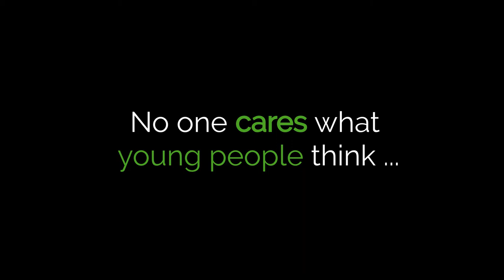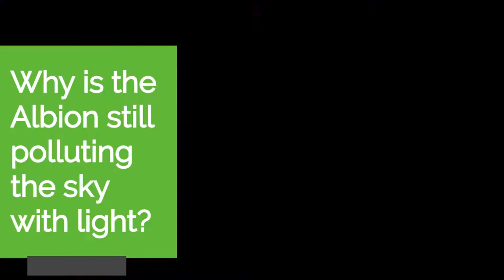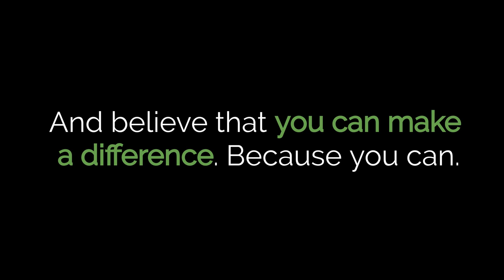Brighton & Hove schools climate Q&A TRAILER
This is a short (5 mins) film highlighting the Brighton & Hove schools climate question time event. Students from 9 schools quizzed local MPs and councillors about their ambitions for tackling the climate and ecological emergency.

You can see the full 50 minute version by searching "Brighton schools climate Q&A" or browsing other videos in this channel.